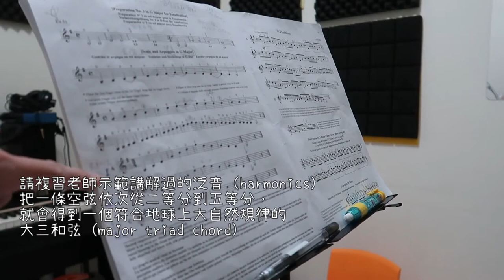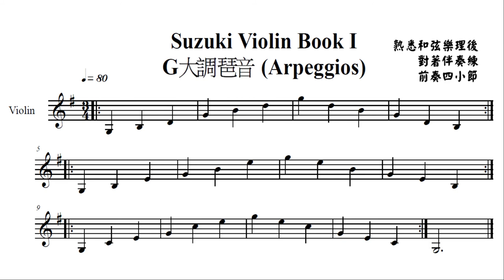Suzuki Violin Book 1 G 大調琶音樂理說明與練習輔助 (伴奏)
謝謝小雅的上課示範
00:00 講解
01:26 在家練琶音時的伴奏